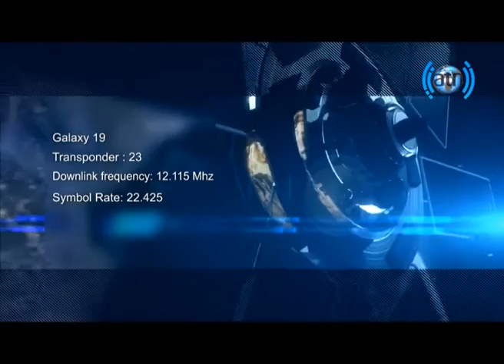Ariana Television new Frequency in America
فرکانس جدید شبکه جهانی آریانا در آمریکای .